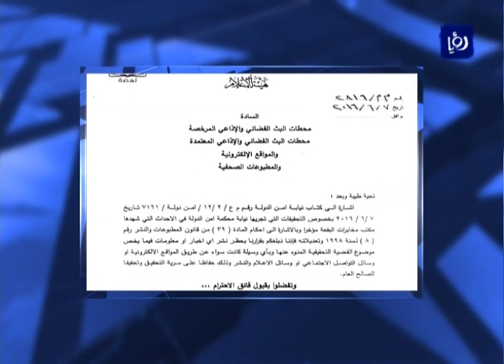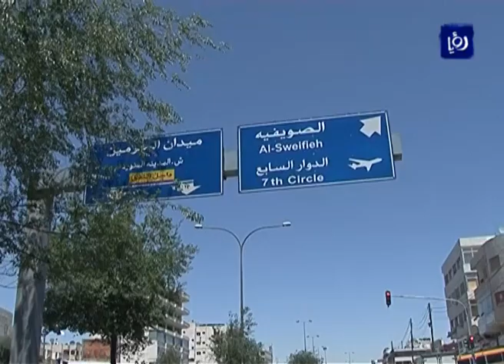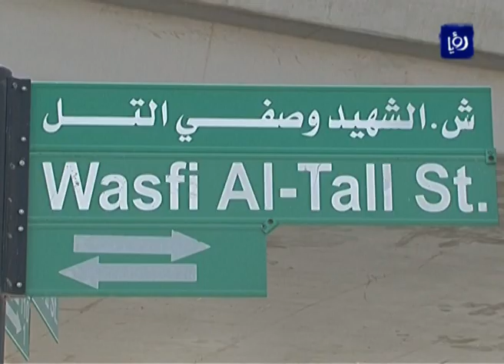نشرة أخبار رؤيا بتاريخ 7-6-2016 | Roya News Broadcast